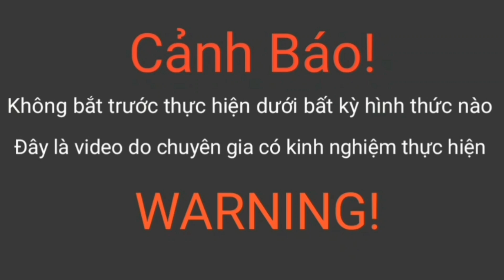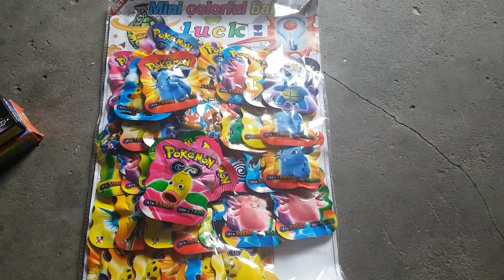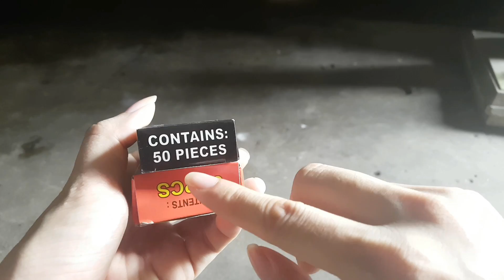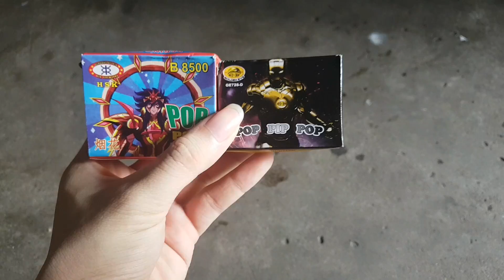MC97 | Trải nghiệm pháo Pokemon , pháo Ironman , pháo khủng long rất thú vị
MC97

Trải nghiệm pháo Pokemon , pháo Ironman , pháo khủng long rất thú vị

Đăng ký và ấn nút chuông để nhận những video mới nhất từ mình nhé